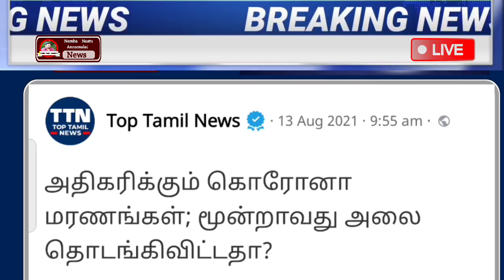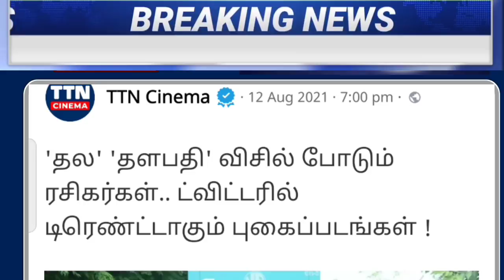Todays Headline 13-08-2021 | மதியம் 12 மணி முக்கிய செய்திகள் | Afternoon Headline News | MK Stalin